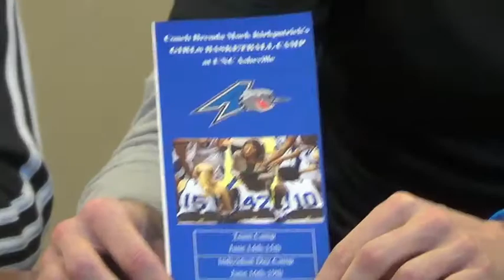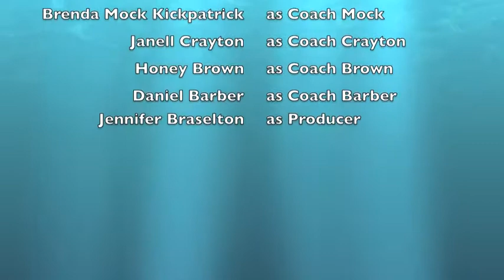Mock Minute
The Mock Minute has been on a little bit of a break but we are back in action with the entire staff talking about upcoming games events and whats going on with the UNC Asheville women's basketball program